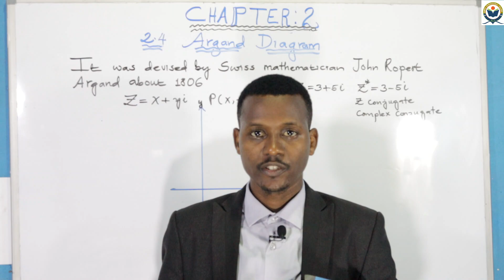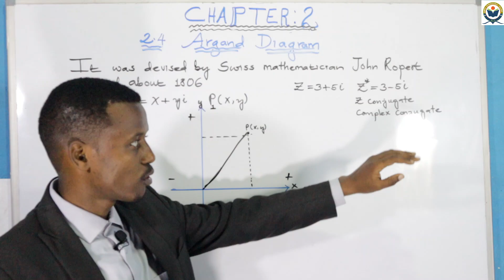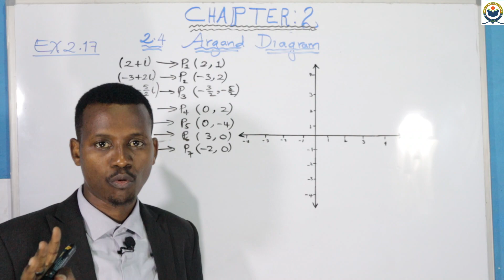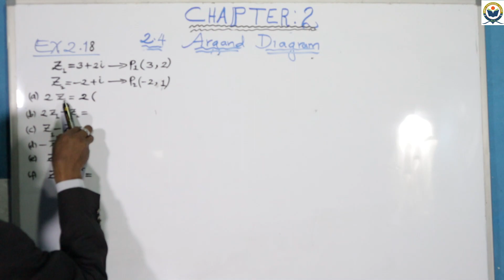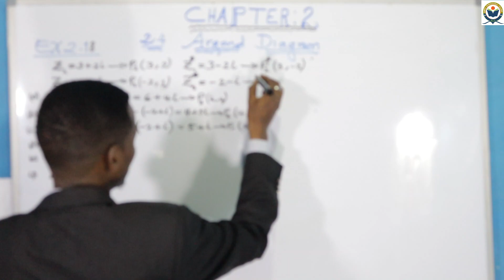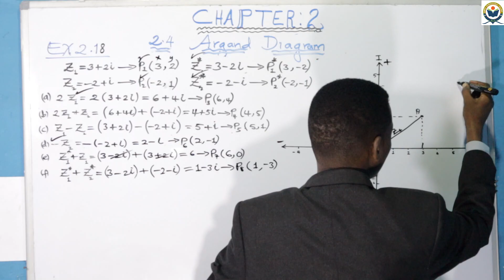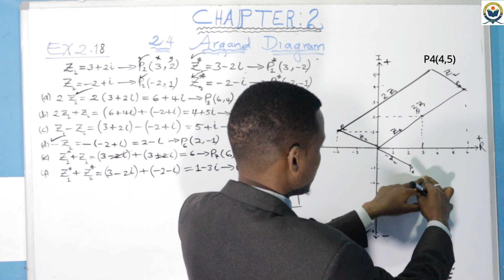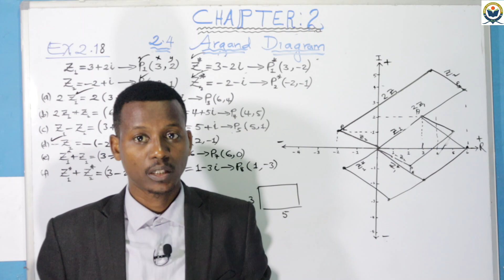MATHS: COMPLEX NUMBERS: Argand diagram. LECTURE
ARGAND DIAGRAM:
A diagram on which complex numbers are represented geometrically using Cartesian axes, the horizontal coordinate representing the real part of the number and the vertical coordinate the complex part.